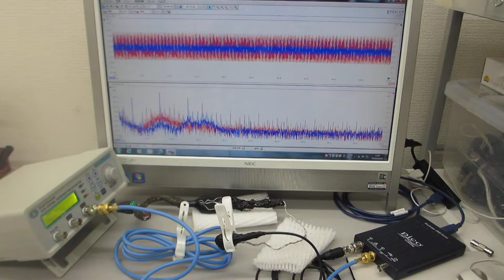超音波発振制御プローブの製造技術（超音波伝搬特性の測定・評価）